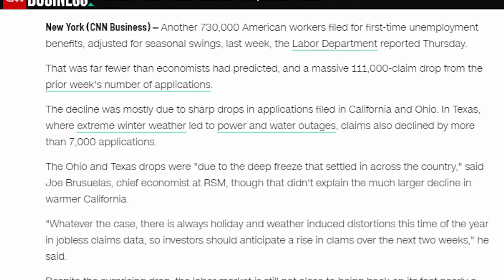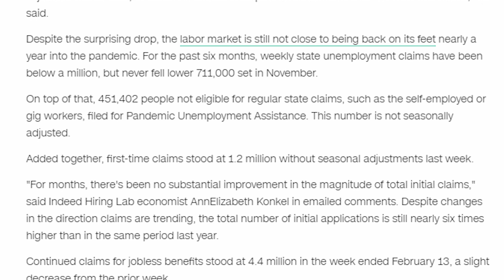FINALLY!! $400 UNEMPLOYMENT BENEFITS EXTENSION UPDATE LWA PUA PEUC FPUC EDD STATE BOOST BILL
FINALLY!! $400 UNEMPLOYMENT BENEFITS EXTENSION UPDATE LWA PUA PEUC FPUC EDD STATE BOOST BILL VOTING SOON TO PASSING

In today's third stimulus check and third stimulus package and unemployment benefits boost extension lwa pua peuc fpuc ssi fed-ed eb update, we'll be exploring the current status of the 3rd stimulus check and 3rd stimulus package, including its many programs from the unemployment benefits extension lwa program to the sba, ppp, eidl, money for small businesses, social security benefits ssi ssdi ssa, and other various stimulus bills and stimulus proposals. We’ll be talking about what to expect next week, the current status of stimulus negotiations, my personal thoughts, and the state of our country, with the coming end of the pua, peuc, eb, pandemic unemployment assistance, extended benefits, and several other government support programs, in order to approve and pass the next coming stimulus, unemployment benefits state boost extension, and government funding for various relief programs to help save our country!!

Tomorrow's the day, the house has now officially set their calendars to vote on the next stimulus package, including the unemployment benefits, and other government relief programs. While speculating is looking for a likely approval in the House, the Senate becomes much more uncertain, today's update will explore potential expectations over the next several days, in the stimulus and unemployment programs road to approve hopefully soon!!